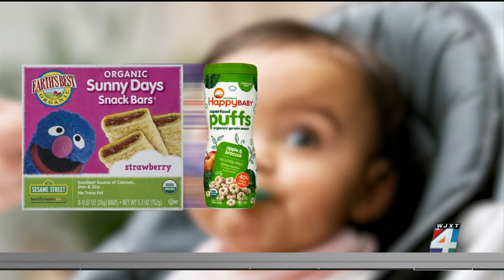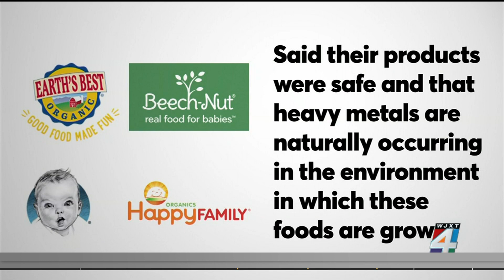Consumer Reports: Harmful metals in baby products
The baby food you buy may contain hazardous heavy metals. Even with a push to reduce harmful metals in baby products, Consumer Reports' investigators found the overall risk in many baby foods has not improved.